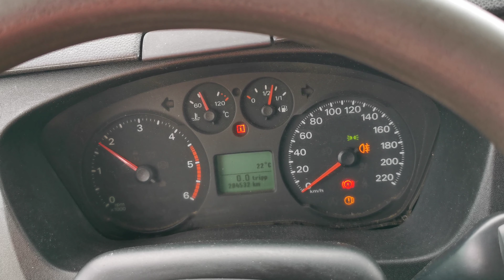Kleyn Vans - FORD TRANSIT 2.2 2012 204,530 km